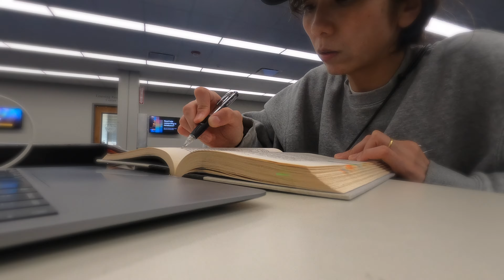【ESL】アメリカの短期大学に通うアラフォー女子 | アメリカ生活 | 結構しんどい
お久しぶりです。私は現在アメリカの短期大学に通い英語を勉強しています。ESL(English as a Second Language)での約20年ぶりの英語学習は私にとってはしんどい事ではありますが、頑張っていますp(^_^)q